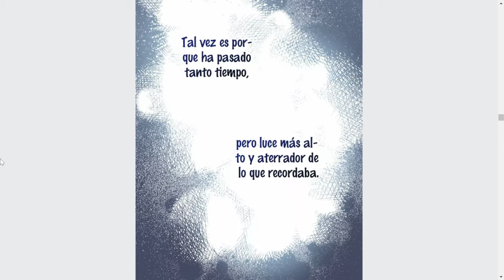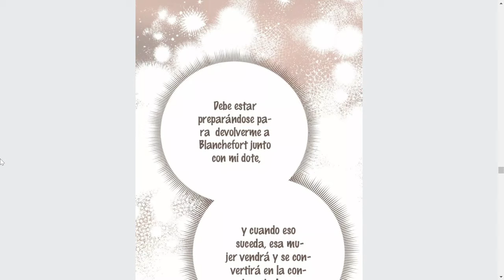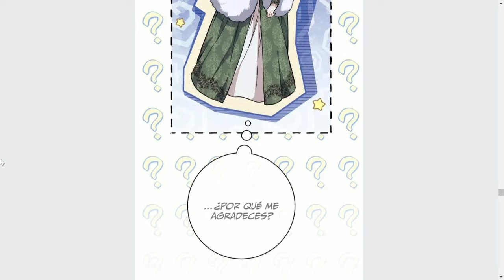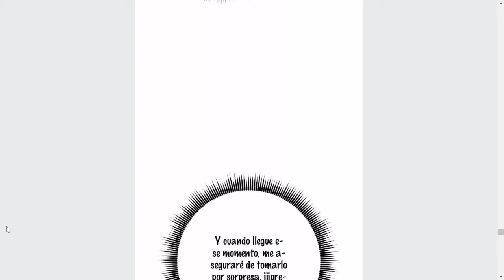Reencarna para cambiar su destino y vivir una mejor vida junto a su esposo MANHWA # 4